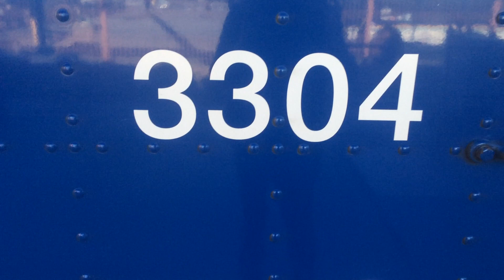Altamont Corridor Express Cab Cars 3301 and 3304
ACE 3301 on point of the final ACE of the day, with 3304 mid-set behind. Pushing at the rear are F40PH-3Cs 3103 and 3105. Normally, 3304 would have been leading this train, but because of a School Trip that ACE was helping with, they pulled 3301 out and stuck it on the front.

3301 is a very notable Cab Car for me, not only because I own it as an HO Scale Model, but also because it was the very Cab Car I had a nice long chat with the late Will Ayers on board of back in December 2019. Its K5LA had often been sounding a bit down, but recently, it's gotten somewhat better. I nickname this unit "Cicada" because of Cicada 3301.

3304 had been known in the past for being the one with the all-powerful K5LA, but it's since gotten weaker, and of course, it totally can't hold a light to the greatness of 3307. Only other major note about it is that it was one of the units that was once leased to Metrolink a long time ago.